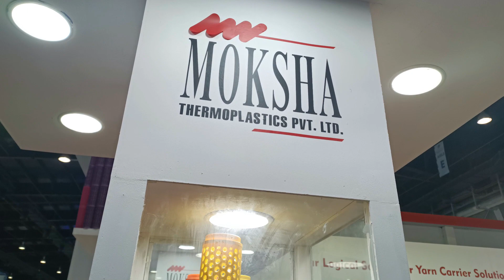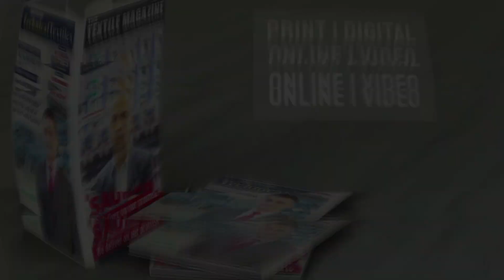EXCLUSIVE : MOKSHA @ INDIA ITME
Glad to share a walk through MOKSHA's stall at INDIA ITME